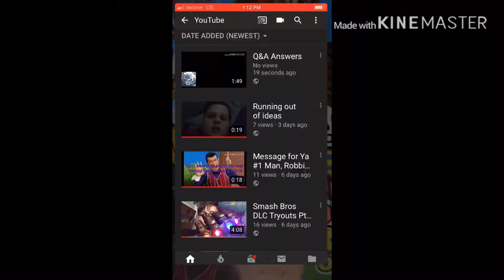Robbie Rotten ends the Channel (Read Discription)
For a Month LeL gotten👌